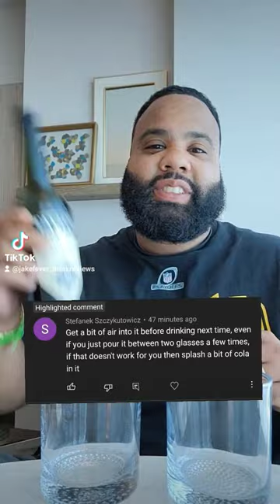Taylor Port Wine x Air x Time